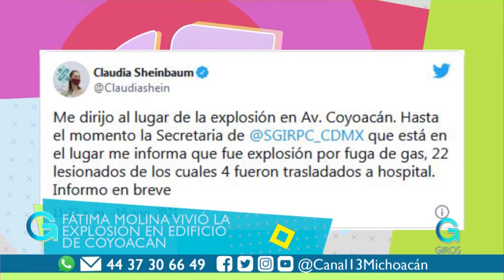Fátima Molina, actriz de Televisa, vivió la explosión en edificio en CDMX | Giros Michoacán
Fátima Molina, actriz de famosas telenovelas y teatro, se encontraba dentro del edificio en donde se registró la explosión por acumulación de gas en Avenida Coyoacán,  en la alcaldía Benito Juárez.